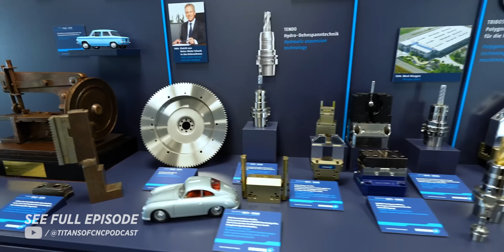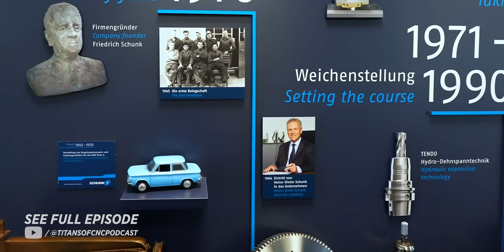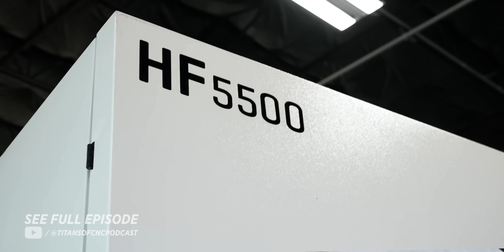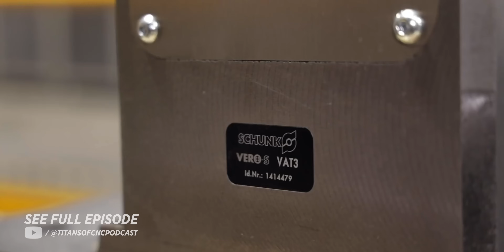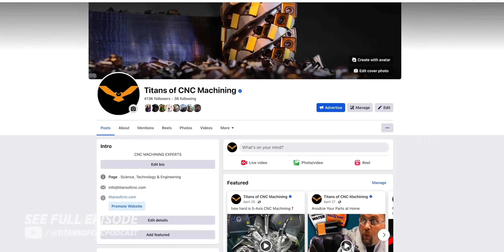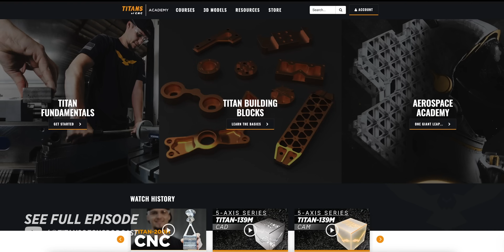$500 Million Dollar Machine Shop Exposed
What does it take to build a 250,000 sqft machine shop? Titan sits down with Markus Kleiner from Schunk and discusses the ins and out of Machine Shop Management, Mindset, and Rituals, and the higher level thinking it takes to be a business owner with a large shop.